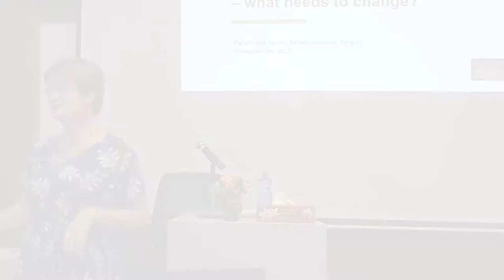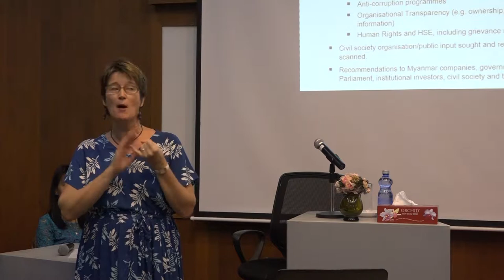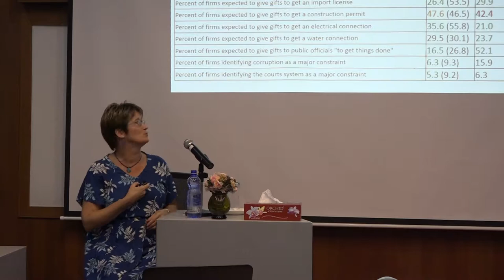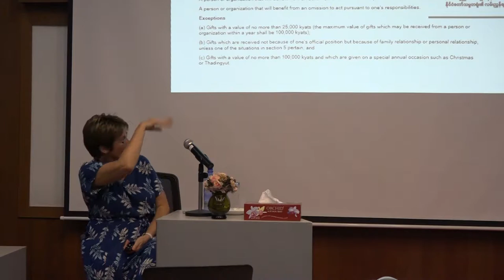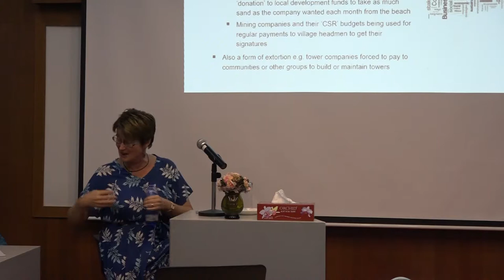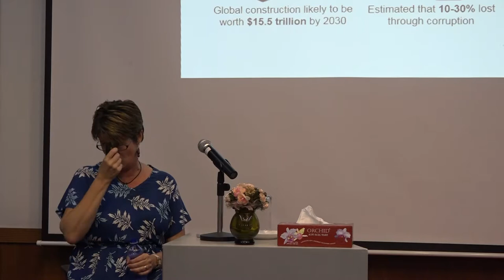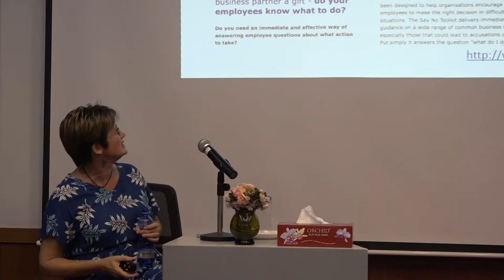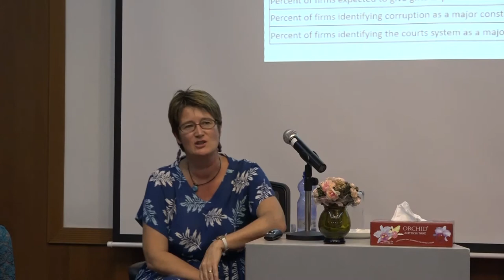"Corruption and Business in Myanmar" - PTS 9/2017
Vicky Bowman, Director of Myanmar Centre for Responsible Business (MCRB) is gave a talk on “Corruption and Business in Myanmar—What Needs to Change?” on September 30, 2017 at the Parami Institute.